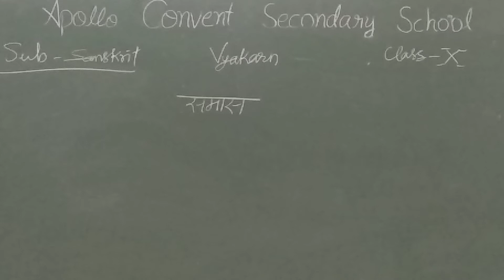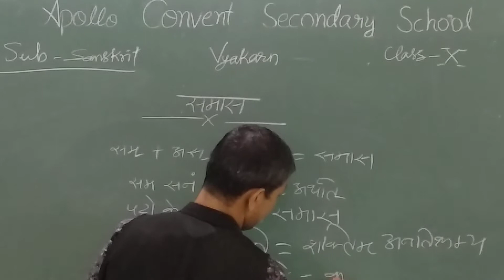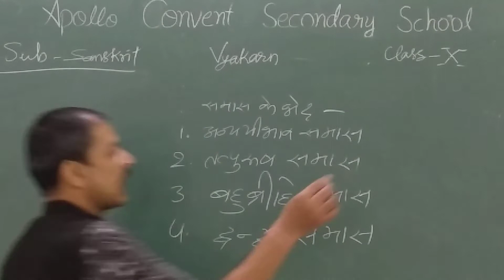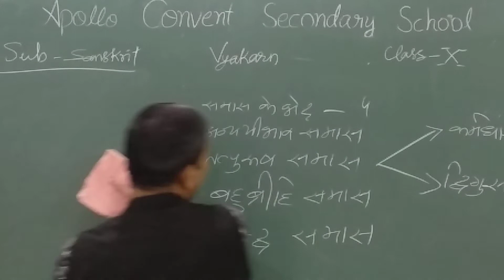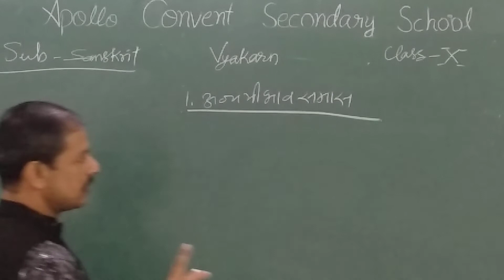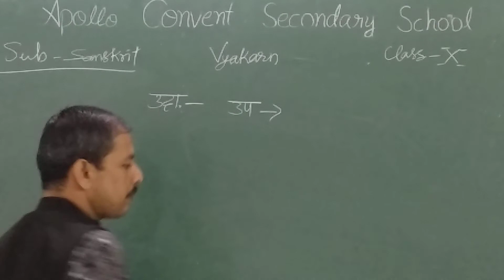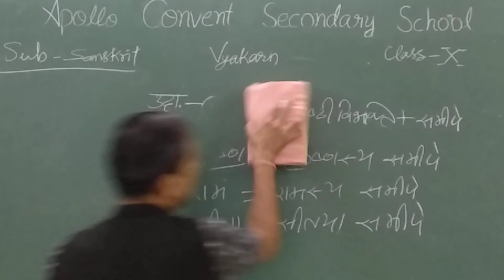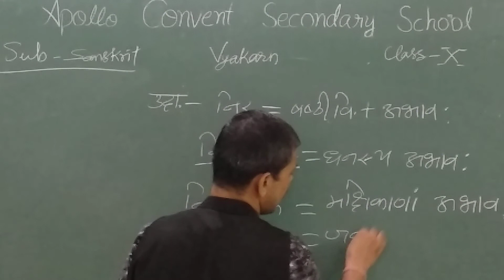class10 sanskrit vyakàrn smas 1 sep